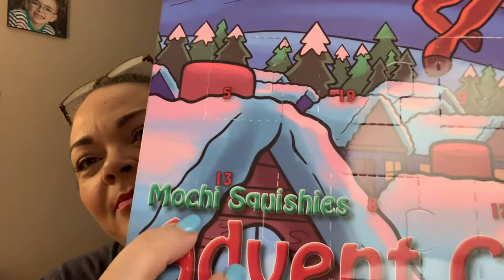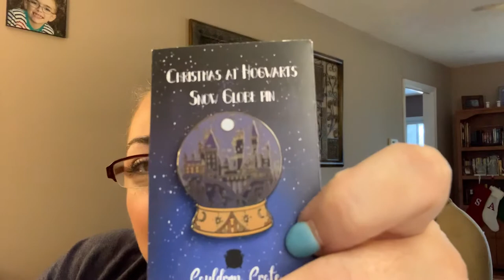Advents!!! Day 7 (look fantastic, cauldron crate, wizarding trunk, Harry Potter funko pop, squishy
Opening each one day at a time! Tune in to share the fun. Will be adding fortune cookie soap advent and Harry Potter sock advent layer as they are 12 and 15 day ones.